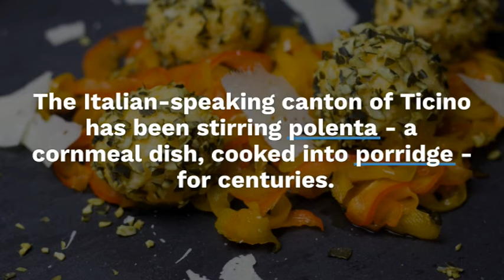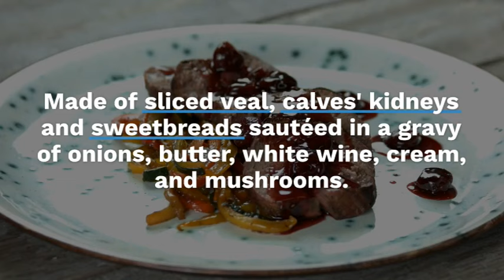Switzerland Cuisine Unveiled Top 10 Foods to Try ‼️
Discover the culinary delights of Switzerland with our definitive guide to the top 10 foods you must try! From creamy fondue to indulgent chocolate, join us on a gastronomic journey through the picturesque landscapes of Switzerland as we uncover the country's most iconic and mouthwatering dishes that will leave you craving for more."
Hallo guys,  We will upload video about everything.

Recently uploaded
New to you
History
Trending